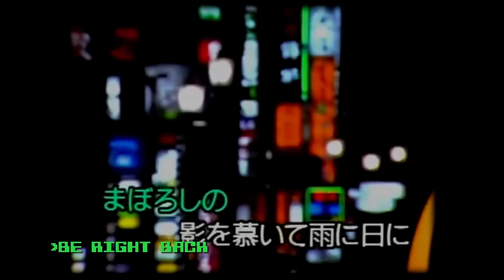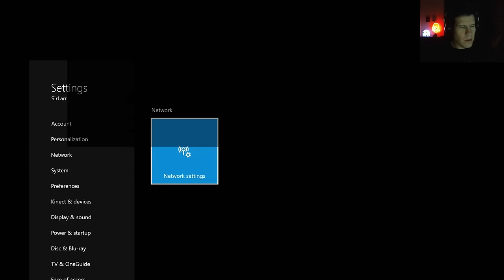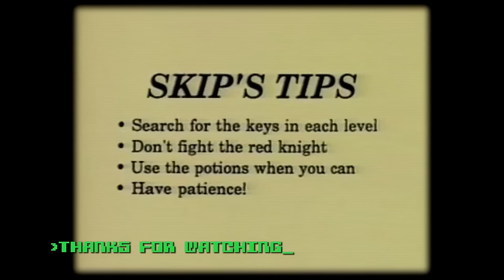Dad Found the Brandy [Mega Man 4 Full Playthrough]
MAYBE I had a drink or two and MAYBE I engaged in a heated Battlefront discussion with someone in chat. So what? This is the world we live in. Sometimes people play Mega Man after a few drinks and sometimes they like video games at the same time. It's a free country, isn't it?